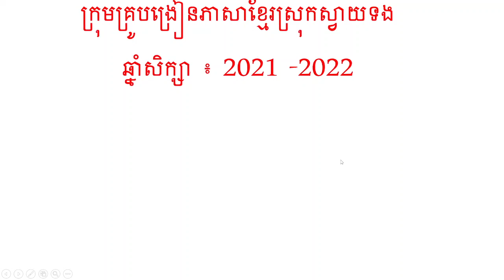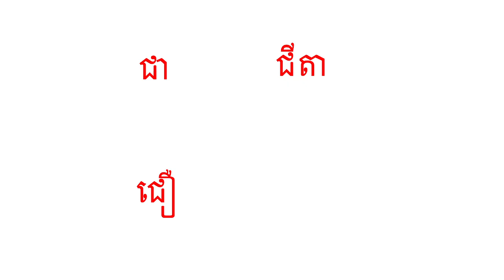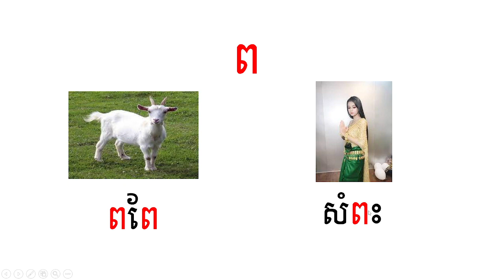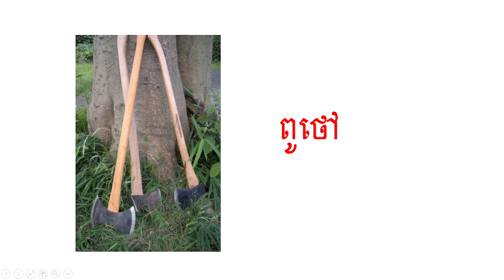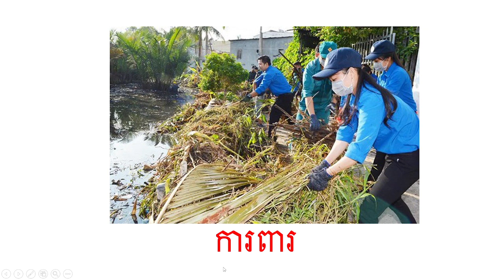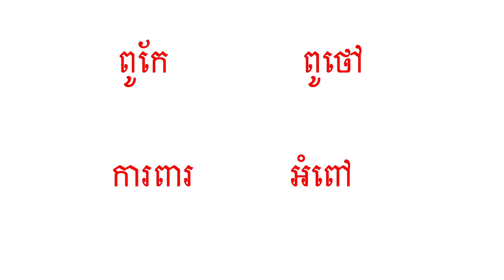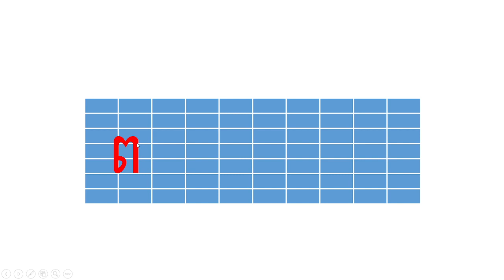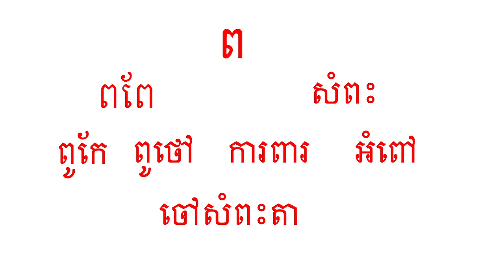Lớp 3 Tiếng Khmer Tuần 17 ព